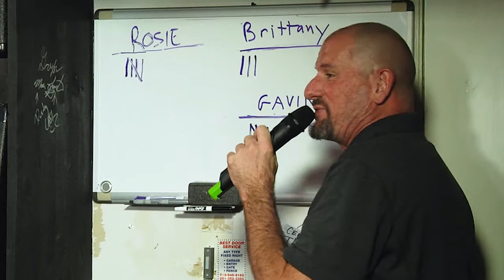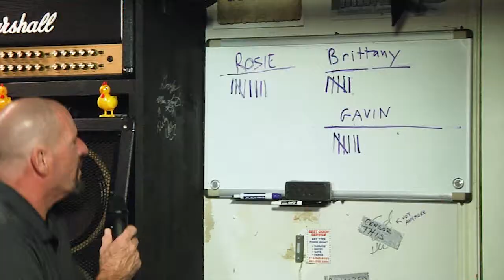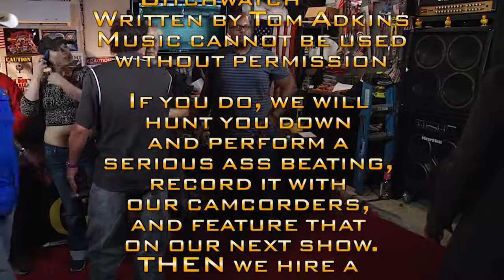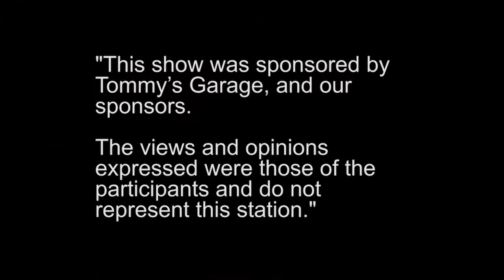TG 06012017 5830 KRIV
TG 06012017